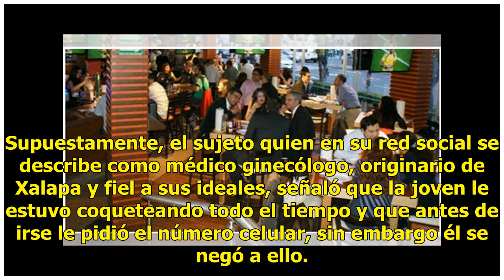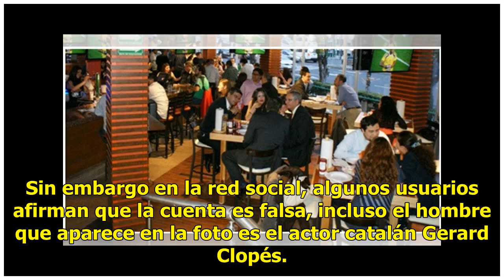¿Es fake tuit de un médico contra mesera de Hooters?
Nuevamente las redes sociales volvieron a hacer de las suyas, esta vez por un médico que presumió haber rechazado darle su teléfono a una guapa mesera de Hooters, sin embargo al parecer es una noticia falsa. Supuestamente, el sujeto quien en su red social se describe como médico ginecólogo, originar...